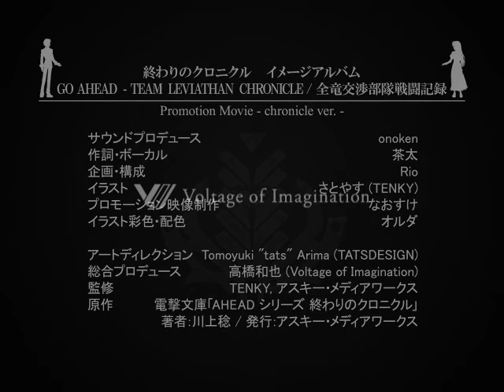Onoken - GO AHEAD [Preview] Team Leviathan Chronicle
Enjoy.  Release date:  08/14/2009

© MINORU KAWAKAMI / TENKY / ASCII MEDIA WORKS